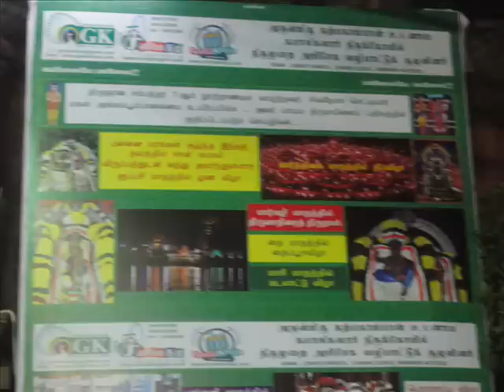KARUPPUR SUBBARAYA IYER TRUST - 63VAR RADHA UTSAVAM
My self and my family went to Mylapore Radha Utsavam during the evening and some of the  photos i am shared with you all.
KRB & FAMILY